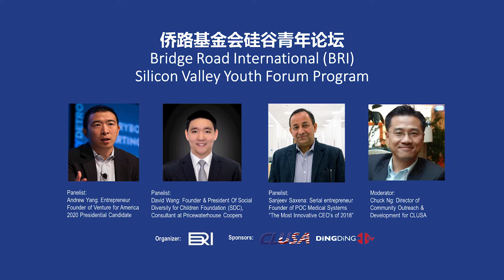2nd Section of Panel Discussion in BRI Silicon Valley Youth Forum (Produced by DingDingTV)